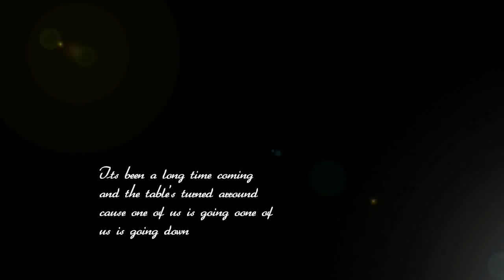Adam Copeland Aka Atom Smasher Flash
@iHeartMyAdam By Andrea